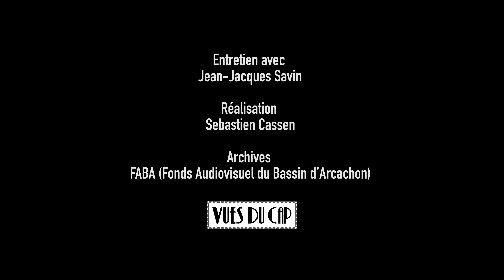Jean-Jacques Savin, l'audacieux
Jean-Jacques Savin était un navigateur aventurier arésien.